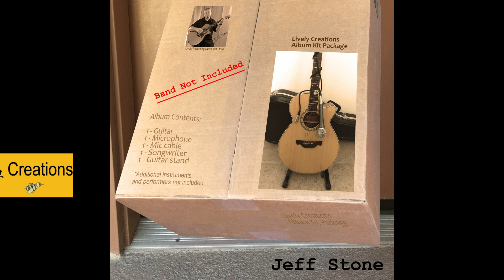Baby, Baby, Baby, Baby - Jeff Stone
From the Jeff Stone album "Band Not Included"
solo accompaniments featuring previous archived recordings

publically available with no copyright annotation

Band Not Included
Album Track Listing:

1. Rockin
2. Great Big Fight
3. Castles in the Air
4. The Tale of Max Daniel (The Lonely Cowboy)
5. I Wanna Go Out A-Drinkin'
6. You Don't Love Me Anymore
7. Homeboy's Blues
8. Not
9. Baby, Baby, Baby, Baby
10. Picture This
11. Respond-ez S'il Vous Plait
12. Cafe Heartache
13. Nothing Lasts Forever
14. You're Breakin' Me
15. Work It

Bonus Tracks:

16. 3rd Street Cafe
17. Next Time
18. Til You've Had It All (3rd Street Cafe Reprise)

All songs cataloged as works listed under One Sound Music (BMI)

Bonus tracks 16 - 18 also included on the Jeff Stone album:
"Bees Buzz And Sting. (Back to the Hive)